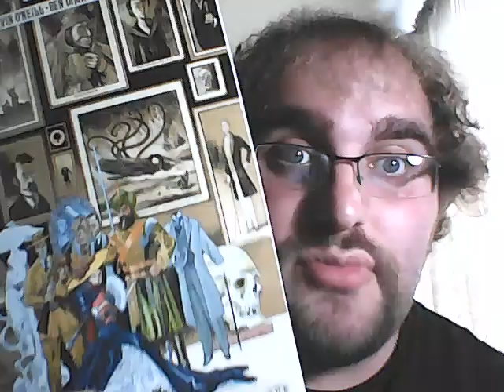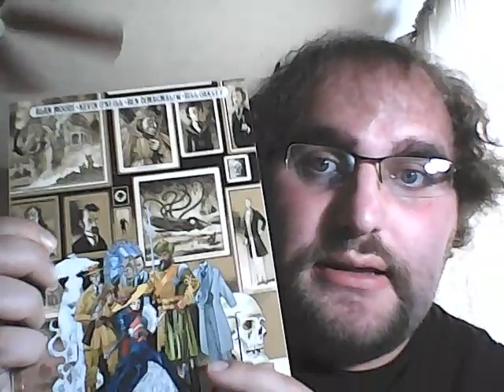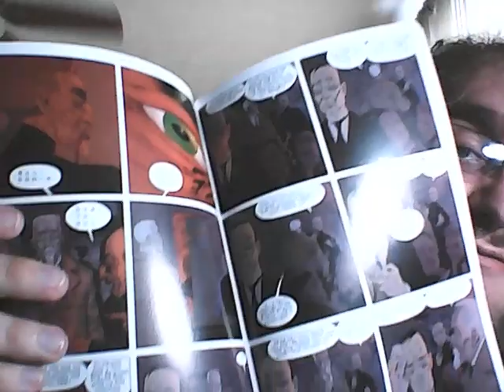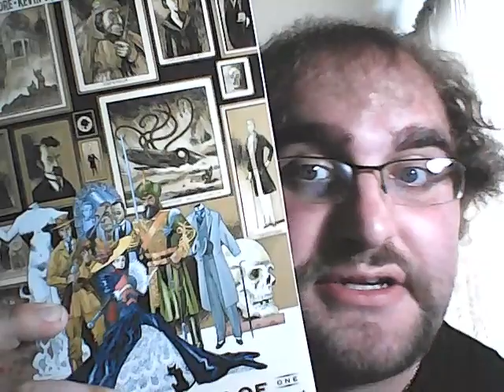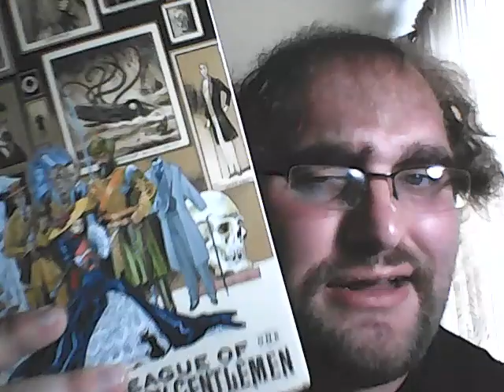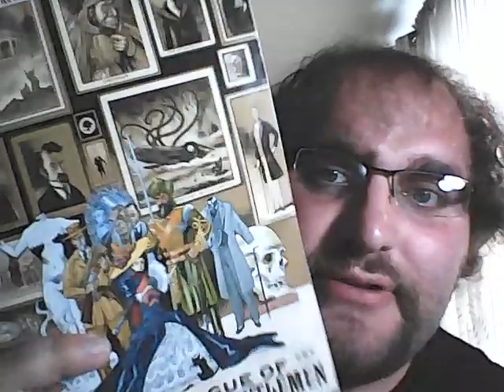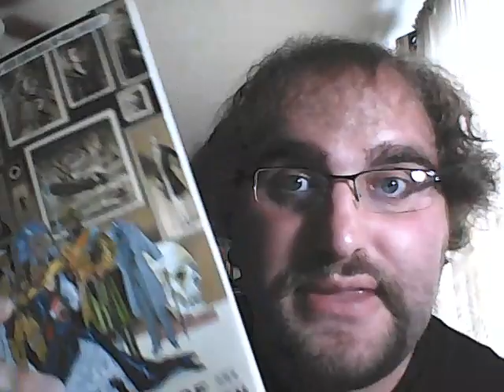A Taste of British Mystery! - "League of Extraordinary Gentleman" Comic Ramble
In today's comic review, I review the first volume of the series "League of Extraordinary Gentlemen" by Alan Moore, Kevin O'Neill, Ben Dimagmaliw, and Bill Oakley. This comic was sent to me by @brevonsflicksgames7450, and I cannot thank him enough for sending me this unique comic! "League of Extraordinary Gentleman" belongs to Alan Moore, Kevin O'Neill, Ben Dimagmaliw, Bill Oakley, and DC Vertigo. I just talk about it for fun!